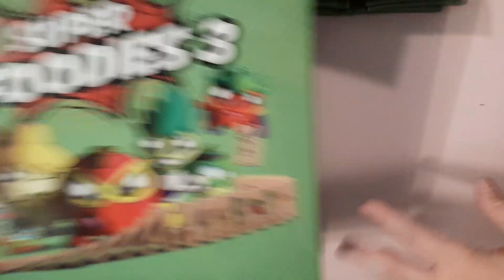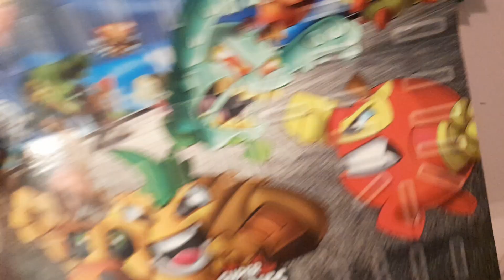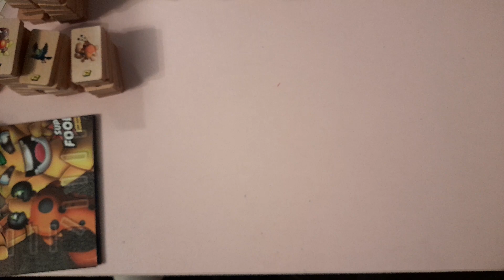Super Foodies 2021 serie 3 completa, apriamo 40 bustine (Parte 7)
COLLEZIONA LE NUOVE TESSERE GIOCO IN LEGNO
FINO AL 17 NOVEMBRE
Ogni 25 euro di spesa o 50 Punti Fragola, presentando la tua Carta Fìdaty, riceverai una bustina contenente due delle tessere gioco dei 28 personaggi di Super Foodies 3 e un Buono Amici di Scuola.
Le tessere sono realizzate in legno di faggio proveniente da foreste gestite nel pieno rispetto delle persone e dell’ambiente, per un divertimento sempre più sostenibile!